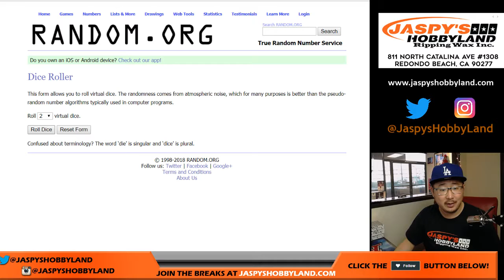We., 05/23/18 - ANGELS Spot Random #3 for 2018 TIER ONE PYT3